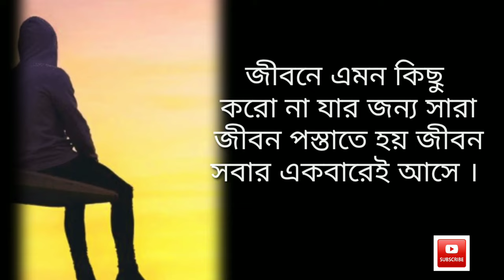নিজের স্বপ্ন কে পূরন করতে চান এই তিনটি কাজ কে ফোলো করুন। motivational quotes videos in bengli